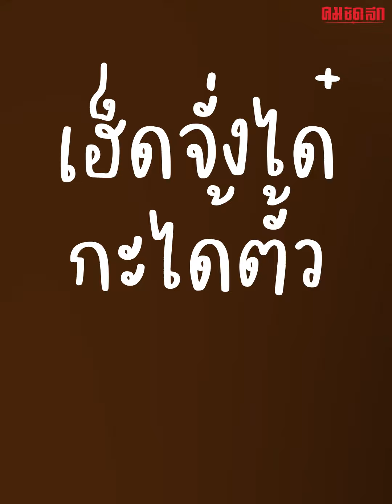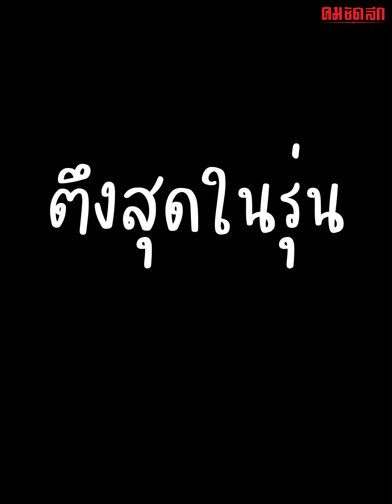รวม 'ตัวตึง' ที่ใครเห็นก็ต้องเอ็นดู | คมSocial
นี่หรือเปล่าที่้เขาบอก ในกลุ่มจะมีอยู่คนนึง 'ตึงสุด' ที่สุดแสนจะเอ็นดูจริงๆ แต่ละคน จนเพื่อนหัวจะปวด บางคนก็สุดชิลล์ บางคนก็ตึงจัด จะระดับไหน โรงเรียนอะไร ก็ย่อมมีตัวตึง ไปชมคลิปกันค่ะ